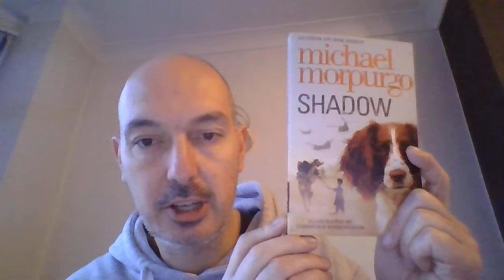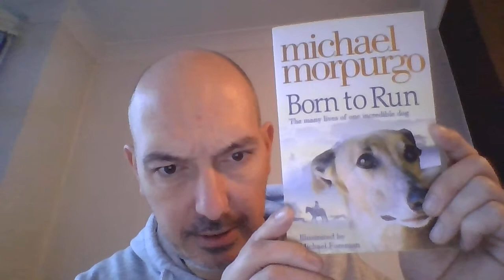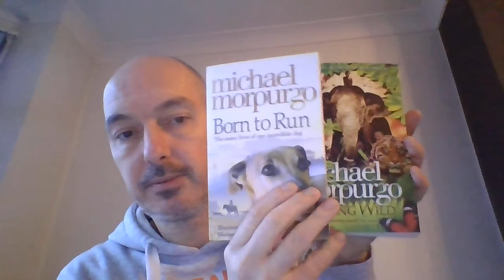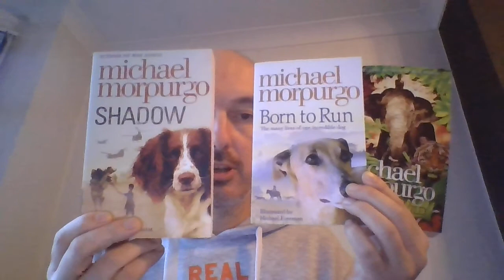Year 4 Story Time part 20